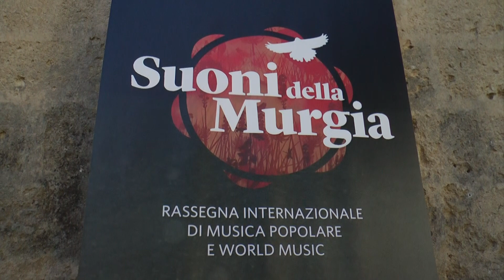"Suoni della Murgia" prosegue la rassegna internazionale fra Altamura, Terlizzi e Minervino Murge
Incontro fra culture, musica e generi con Paolo Maggi, Vincenzo Cipriani e Israel Varela